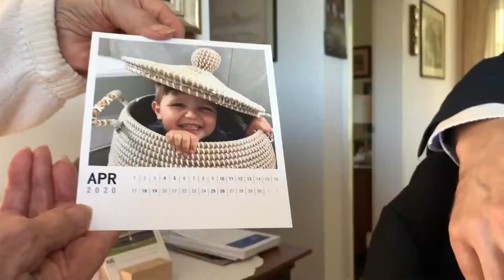Jung & Alt | Regierungsratswahlen 2020 | Michael Götte